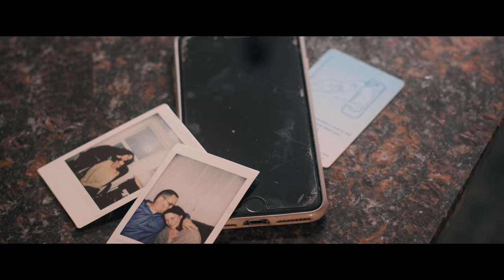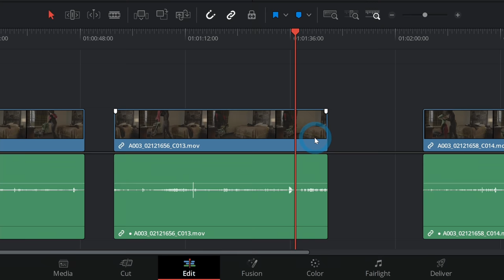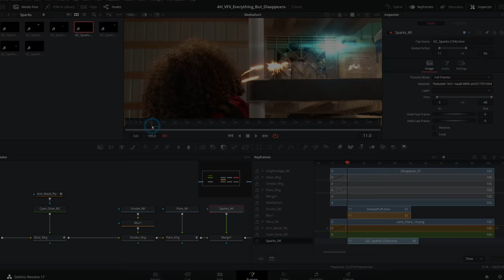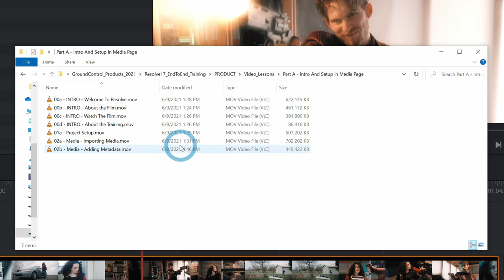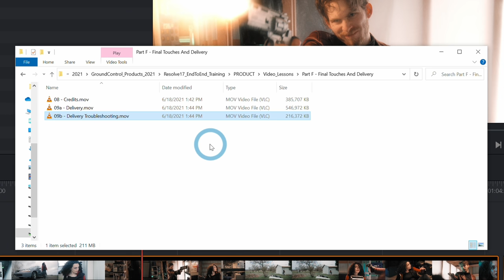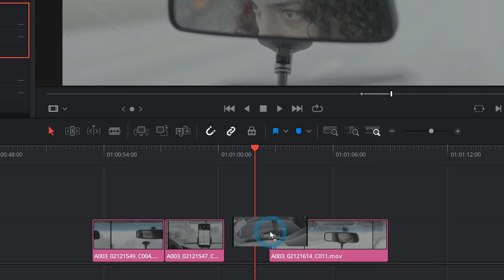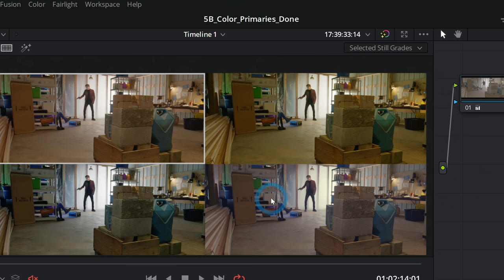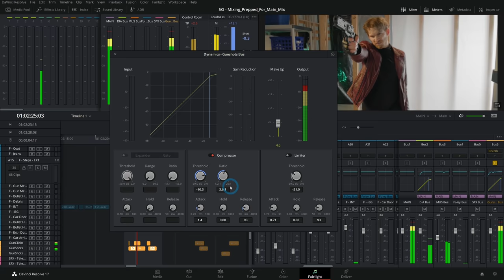Super Secret Project & Special Announcement